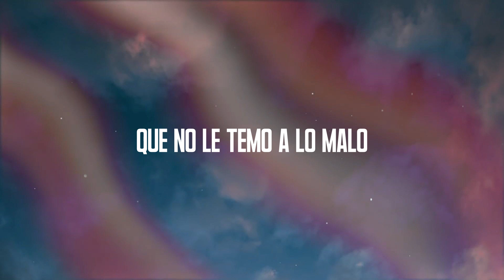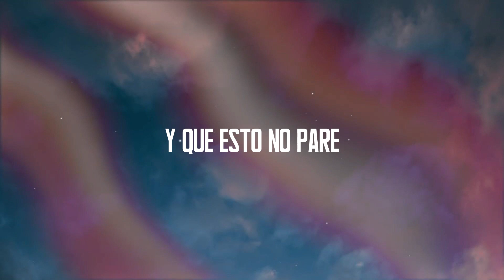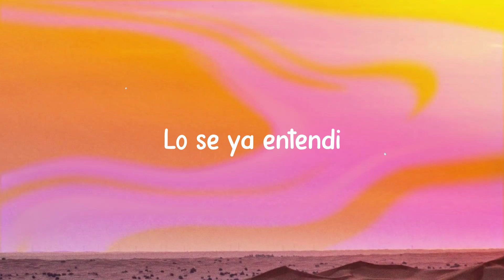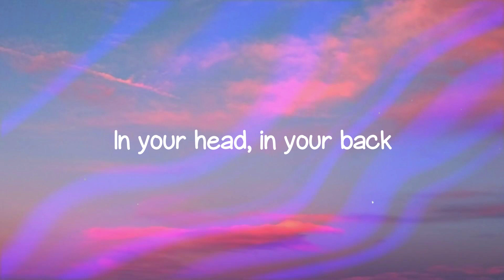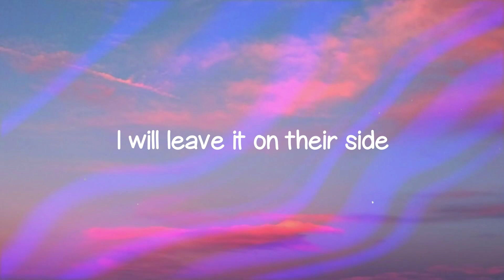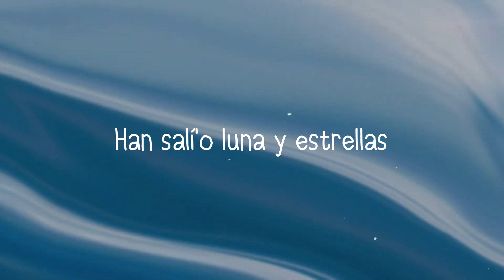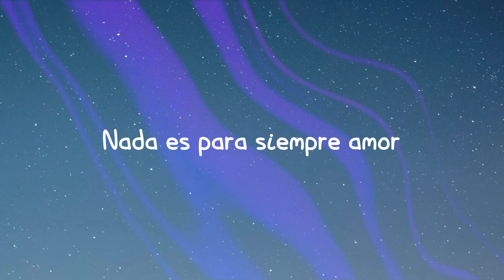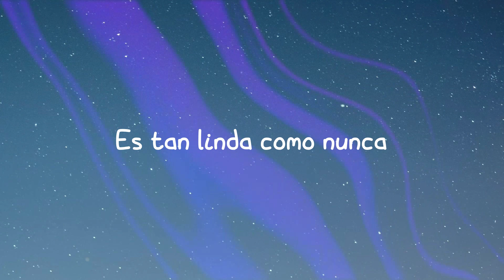MALA SANTA - Becky G {Lyrics Video} 🧉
MALA SANTA
Becky G
 Dicen que hay peligro
 Cuando salgo
 Que no le temo a lo malo
 A veces soy candela
 No te confundas que no
 Soy nada de buena
 En mis ojos ves maldad
 No soy ni mala ni santa
 Tráeme alcohol pa' que
 Se moje la garganta
 Una como yo a ti te hace falta
 Calladita pero a veces soy mala
 Empiezo y no quiero parar
 Muevo el boom boom
 Como un sismo
 Par de trago' y entro en erotismo
 No digo na' pero quiero lo mismo
 Y cuando yo bailo así
 Me agarra la cintura
 Me sube la calentura
 Veo su cuerpo cómo suda
 Y eso que todavía
 No me ha visto desnuda
 En su cama
 Estoy pa' perder la cabeza
 No me hablen de amor
 Eso a mí no me interesa
 Te gusta el juego
 Yo soy la que empieza
 Pero recuerda que
 Quiero un shot de tequila
 Rumba hasta el otro día
 Soltera así me quería
 Que yo daba fuego decían
 Y que esto no pare
 Que a penas comienza
 Apaguen celulare'
 Estamo' pa' maldade'
 Apaguen celulare'
 Estamo' pa' maldade'
 Santa